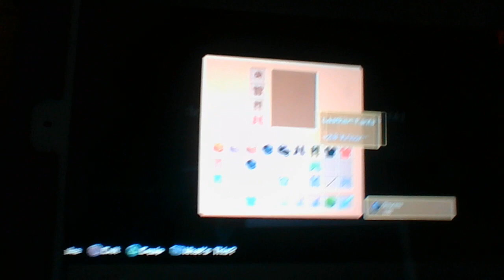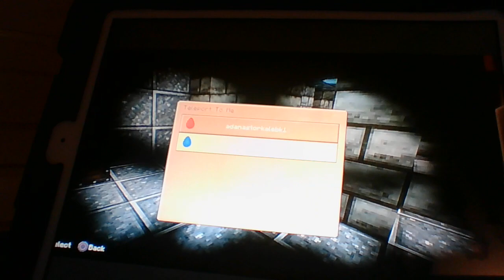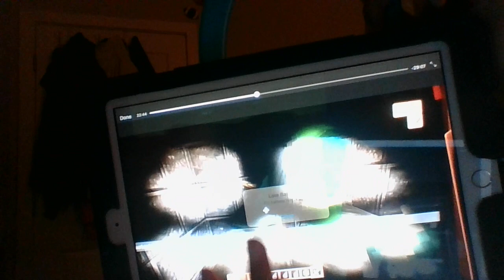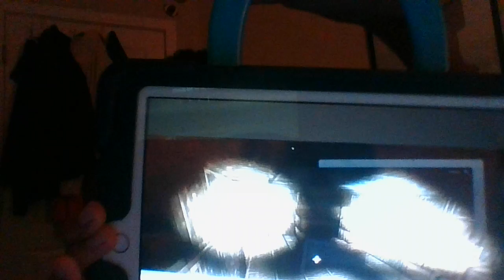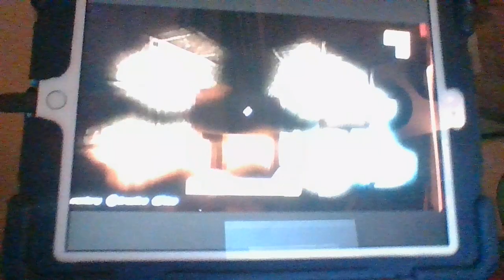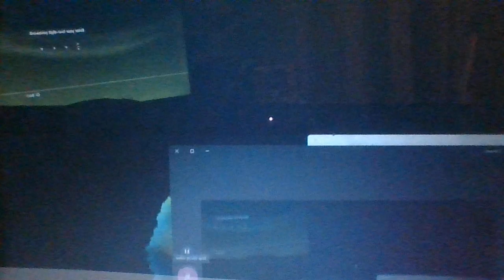MY FIRST VIDEO OF... Minecraft PS3 DOORS 👁️ Beta + HOTEL UPDATE BUT NO DUPE.... PART 4 {FINAL}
Also, can the 2 players make it out alive find out in the video!